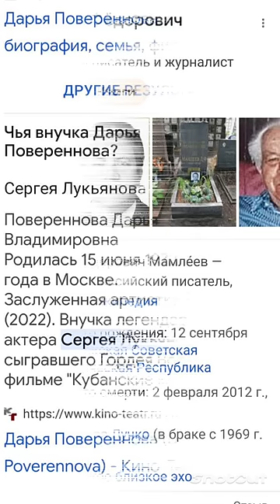Клара Лучко. "Кубанская казачка "